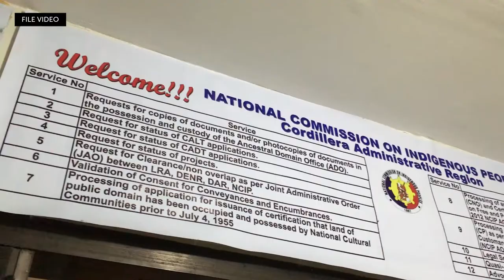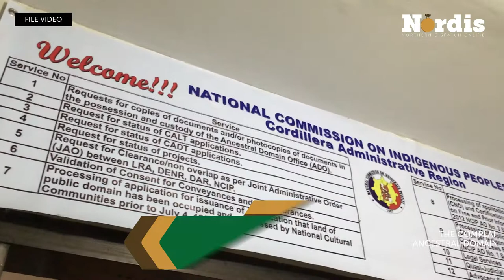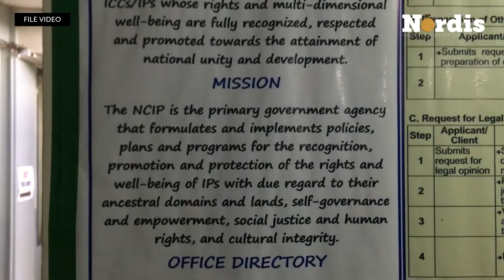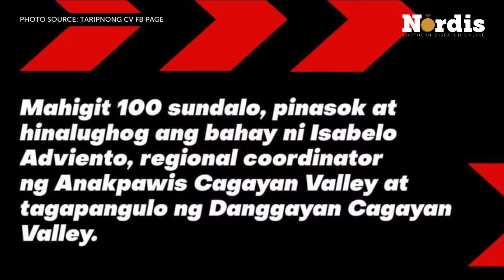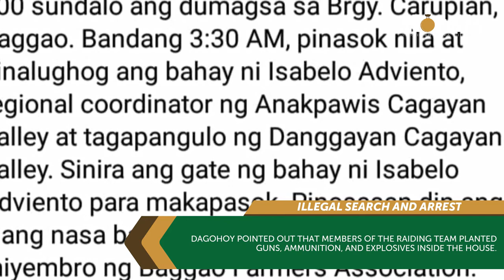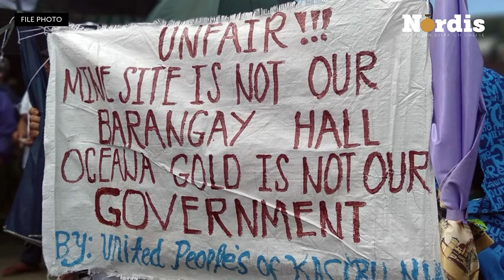NORDIS MONTHLY RUNDOWN DECEMBER 2020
MONTHLY RUNDOWN | Watch the highlights of the top stories reported by Northern Dispatch last December 2020.

🔻 NCIP asks mining, hydropower firms in Benguet not paying royalties to explain
🔻 AFP, PNP arrest organizer, raid house of activist in Cagayan
🔻 Baguio police chief tags Cordillera cops in abduction-slay case
🔻 Nueva Vizcaya gov reiterates opposition against OceanaGold’s contract renewal